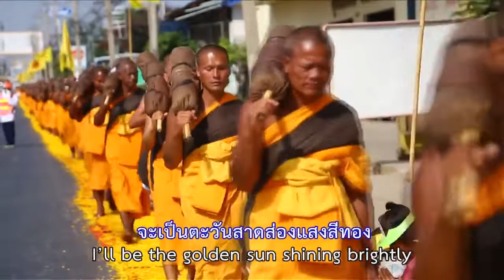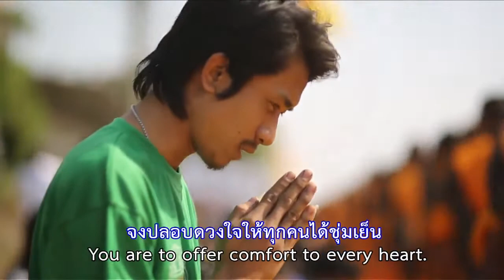เพลง รางวัลแด่คนทุ่มใจ (วัดพระประโทณเจดีย์-รร.ภปรวิทยาลัย)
เพลง รางวัลแด่คนทุ่มใจ อยากเด็ดดาวดาวมอบเอาไว้ให้เธอ คนดีอย่างธอเป็นดั่งคนโลกใฝ่ฝัน แม้สวรรค์แสนไกลหรือโลกไหนก็ลือลั่น เป็นรางวัลและตำนานอันยิ่งใหญ่ จะเป็นตะวันสาดส่องแสนสีทองให้เธอเฝ้ามองอยู่กลางท้องเธอเรื่อยไป ด้วยใจใสแย้มบานดั่งตัวฉันอยู่เคียงใกล้เป็นธงชัยสู่เป้าหมายอันสูงส่งนิรันดร์ ตอน ธุดงค์ธรรมชัยเส้นทางพระผู้ปราบมาร พระมงคลเทพมุนี (สด จนฺทสโร) ปีที่ 3 วันอังคารที่ 21 มกราคม พ.ศ. 2557 (วัดพระประโทณเจดีย์ - โรงเรียนภปรวิทยาลัย)